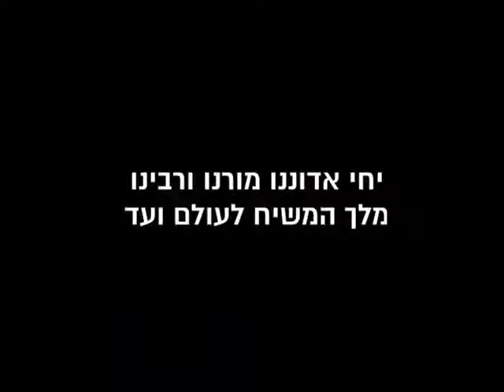שיחת ליל לג בעומר תשנא